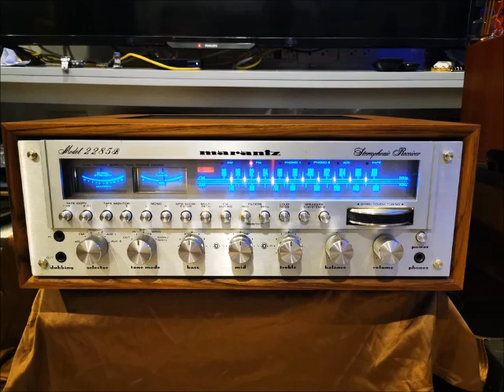I.S. song hit (1) - โดยคุณเล็ก วงศ์สว่าง